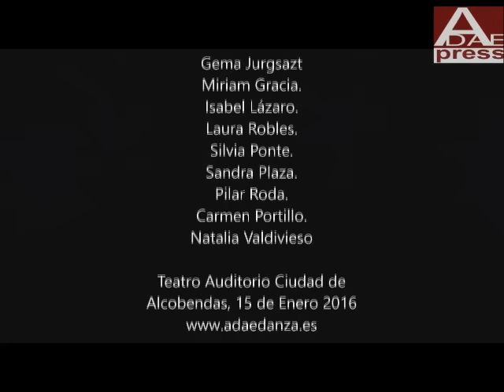CARMEN AMAYA Y SU TROUPE. DIVINAS DE LA MUERTE.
Función Divinas de la Muerte de ADAE en el TACA, coreografia; Carmen Amaya y su troupe, de Eva Varela.